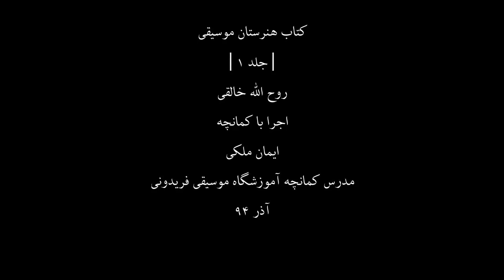کتاب هنرستان1،روح اله خالقی،کمانچه ایمان ملکی،87،مدرس آموزشگاه موسیقی فریدونی،آذر94.mp4